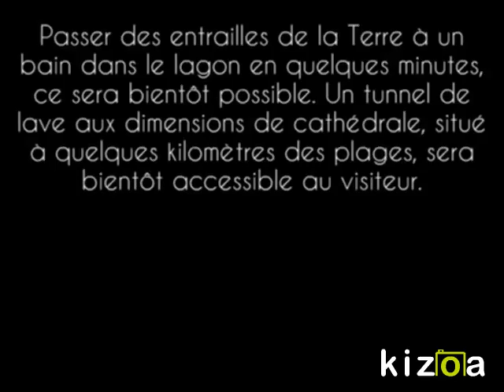Tunnel de lave à Saint-Gilles